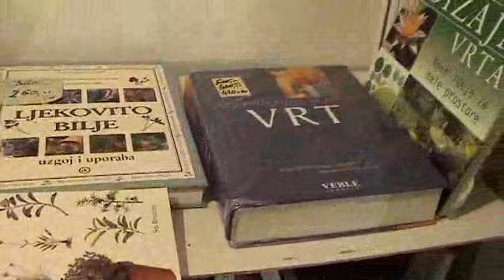Vitaplus11.flv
From 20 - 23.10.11.g. were held the  5. Fair improving of  the quality of life VITAplus 2011 organized by Rijeka Fair on the coast of Rijeka - Croatia. More than 80 exhibitors presented the services of health care, medical cosmetology, medicine and physical therapy, health insurance, spa, spa care products for health and beauty, sport and recreation, wine and autohtone gastronomic products, natural juices and fruit wines, sweets and tematic books.